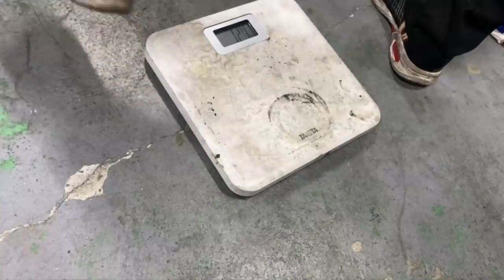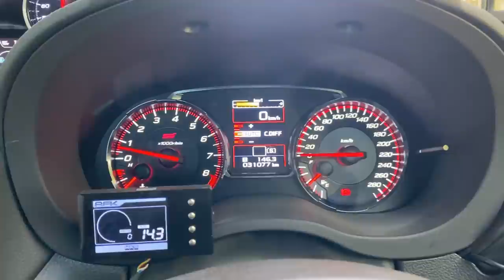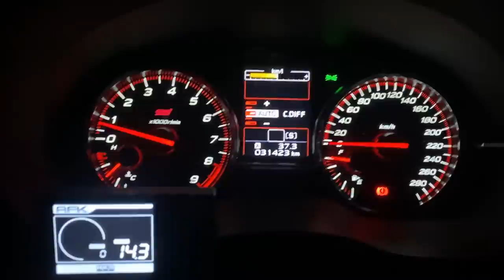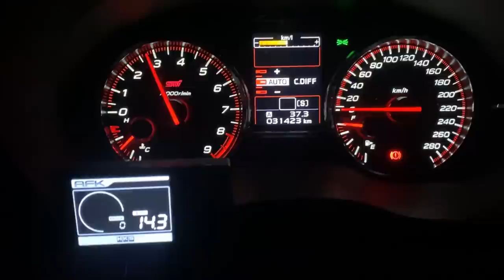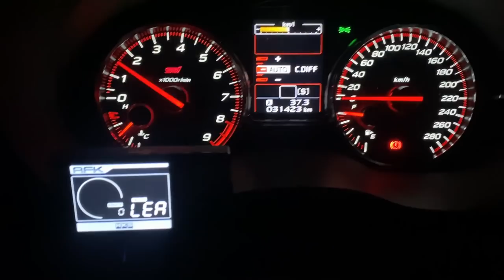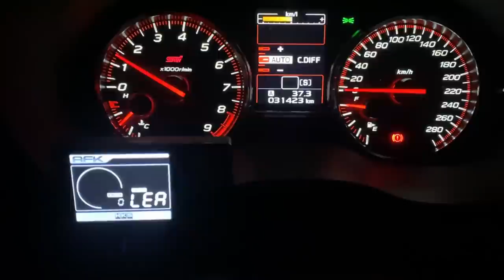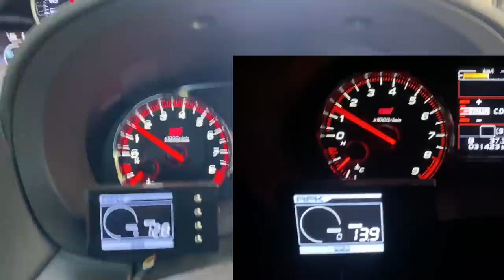メタルツインのクラッチにしたら音がやば過ぎたｗｗｗ WRX STI VAB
今回は純正クラッチが滑ったので
ORCの559Dメタルツインに交換しました。
シャラシャラ音最高です！

今回僕が付けたクラッチはこちら！
噂のクラッチがこちら！